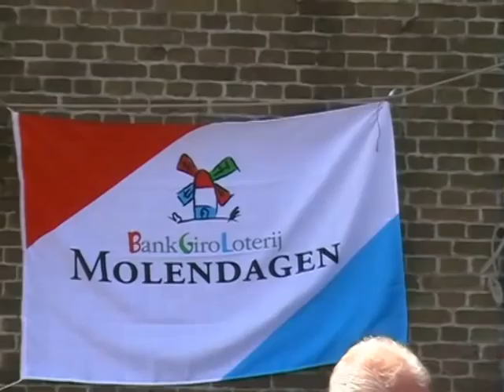InZicht: Nationale Molendag 2011 in Hasselt (Overijssel)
Op 14 mei 2011 deed ook de molen van het Overijsselse Hasselt, molen de Zwaluw,  mee aan de Nationale Molendag. De stadsomroeper kwam die middag met een belangrijke mededeling.